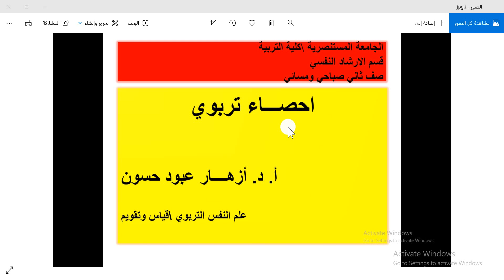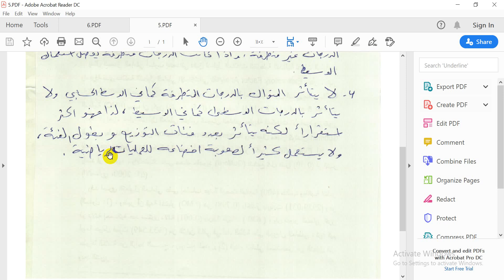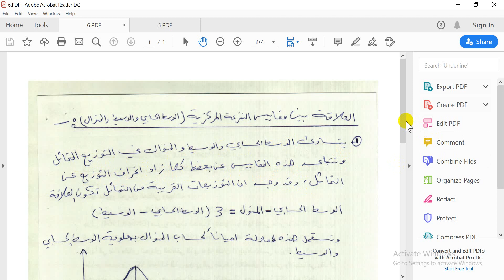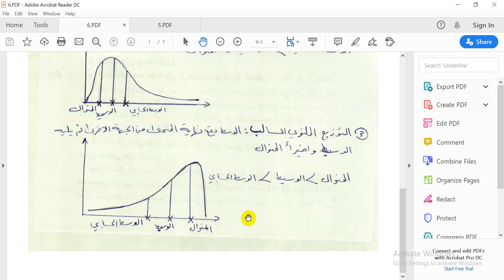محاضرة احصاء تربوي (4) مقارنة بين مقاييس النزعة المركزية والعلاقة بينها... أ.د.أزهار عبود حسون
الجامعة المستنصرية \كلية التربية \قسم الارشاد النفسي
صف ثاني صباحي ومسائي